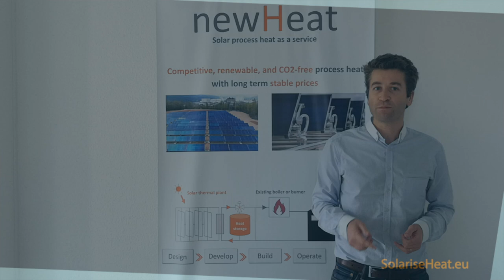NewHeat for SolariseHeat